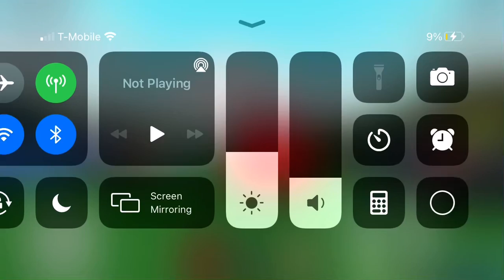Car race (build a boat)